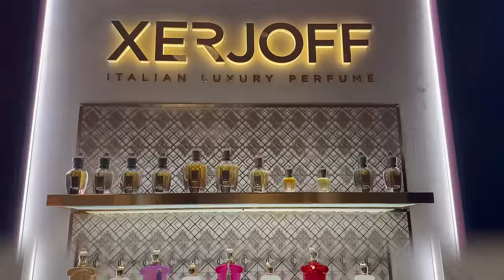Das ist die NEUE XERJOFF Boutique in Frankfurt - so wie erwartet ?! 🧐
Zu Besuch in der neuen Xerjoff Boutique in Frankfurt - wart ihr auch schon da?

➡️ *Mein aktuelles Buch im Bereich Düfte